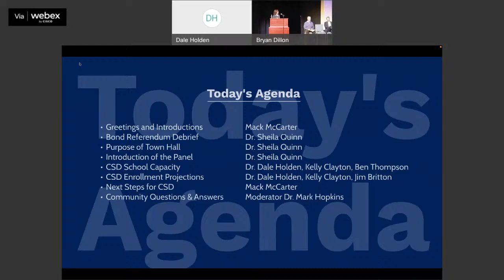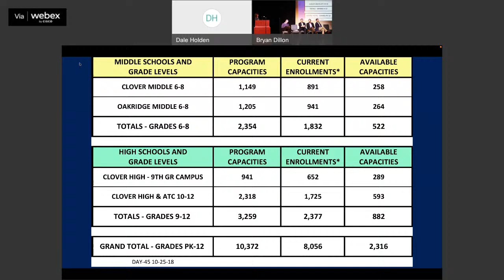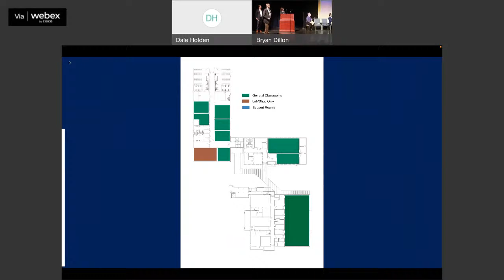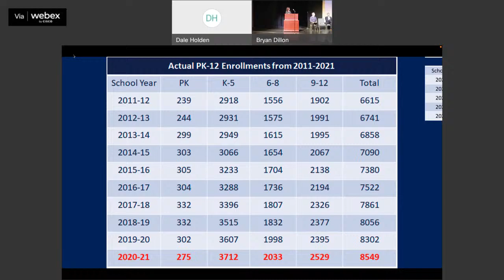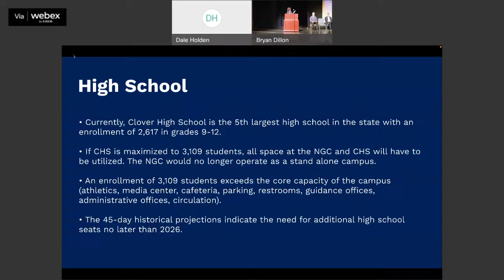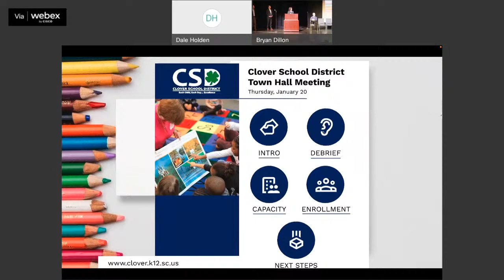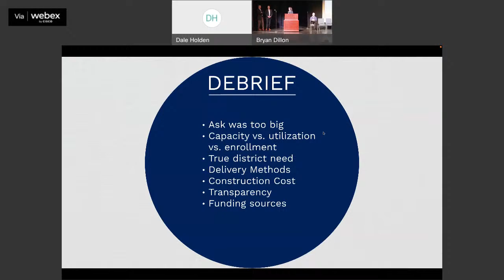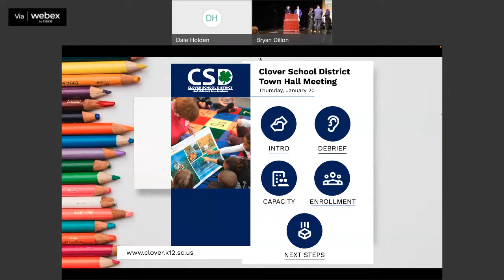CSD Town Hall Meeting: January 20, 2022